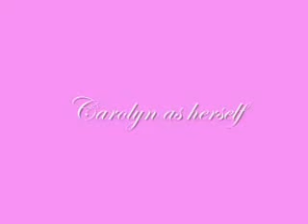A Jonas Love Story chapter 70 part 2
???: who's the boyfriend?

Michelle: JOE?! What are you doing in here? Were you eavesdropping?

Joe: why would I want to hear your girly convos? Did you let a crazy fan in here?

Michelle: no. this is my friend Haylie. She lives here in New York

Joe: oh, well hi Haylie

Haylie: hi-hi-hi-hi-hi.

Joe:  you must be a fan...

Haylie: y-y-y-y-yeah.

Joe: well, I'm just going to get my phone off of Allison's bed. (walks to her bed and picks it up) (walks towards the door) and now I'm leaving. (opens the door and goes back in his room)

Haylie: is that Allison's boyfriend?

Michelle: yep!

Haylie: she's dating Joe Jonas?!

Michelle: yep!

Haylie: how in the world did you guys even like know them like personally??

(Michelle told Haylie the whole story, when they met, the summer with them in LA, the separation, the dance, and basically everything that has happened past year.)

Haylie: are you like serious serious?

Michelle: yep!

Haylie: why didn't you bring me? (thinks for a second) oh, I forgot that I was up here and you were in Texas.  Never mind that.

(a door opens  and someone comes in, but not just anyone)

???:what is SHE doing here??

DUN!DUN!DUN!!! you'll have to wait to find out who it is till the next chapter, but you probably already know who it is. and I am sooooooooooooooo sorry it took me almost a month to upload this one. I warned you guys in miss invisible chapter 3 part 1 that I would be taking care of my mom after her surgery and i probably wouldn't have time to upload any chapters. it was harder than I expected and it didn't leave me much time for myself, especially when she needs something EVERY 10 MINUTES! only 5 more weeks till Don't Forget! GAH! I'm soooooooooooooo excited! who's with me?(btw, it's demi lovato's debut album)